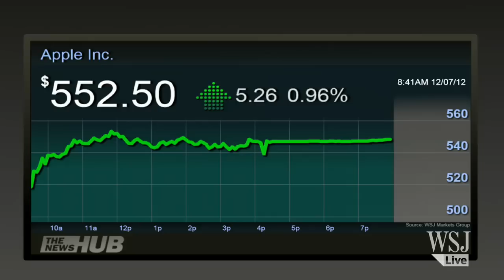Apple, Fiscal Cliff Talks Bring Stock Gains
Brendan Conway joins the News Hub to preview the markets this morning, weighing in on the changes in Apple stock and its impact on the Nasdaq as a whole. Photo: Getty Images.